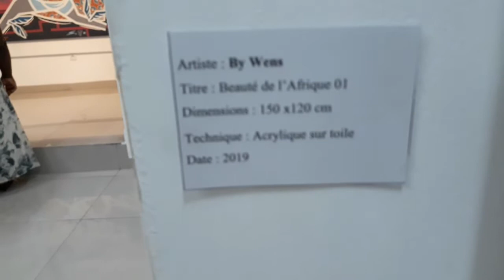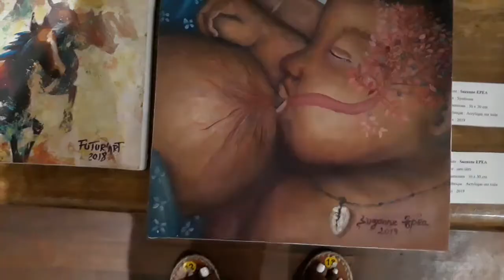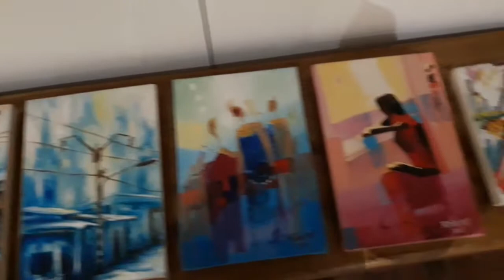DOUALA ,CAMEROON🇨🇲: Anne Khadji Arts Gallery tour| Arts & Culture | Cameroonian Arts gallery Vlog